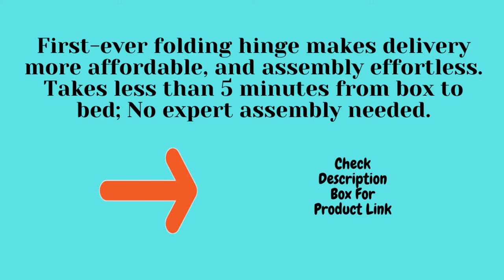lucid l300 bed base 5 minute assembly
Product Description
✅ The Lucid L300 Adjustable Bed Base takes your Netflix movie night, detective novel, and breakfast in bed to a new level of comfort.
✅ Simply push a button on the Wireless remote to find the perfect comfort position for you.
✅ Plus, it takes just 5 minutes to assemble and ships quickly.
✅ Enjoy exciting features like independent head and foot incline, dual USB charging ports, Wireless remote with flashlight, and a programmable memory position.
✅ The motor is whisper-quiet and will not interrupt your favorite TV show binge.
✅ The attractive upholstered frame adds to the style of your master suite. The bed base is backed by a 10-year warranty and is available in both Queen and Twin XL sizes.
✅ Remember 2 Twin XL bases make a King size bed. Just push them together for individualized comfort for you and your partner or sync them with the Wireless remote control. Twin XL measures 37.5 x 79.5 x 15 inches.

Products Key Features
👉🏽  Polyester, Metal
👉🏽  First-ever folding hinge makes delivery more affordable, and assembly effortless. Takes less than 5 minutes from box to bed; No expert assembly needed.
👉🏽 Independent head incline: 0 - 60 degrees, foot incline 0 - 45 degrees. Premium motor is extremely reliable, quiet, and responsive.
👉🏽  Wireless remote with flashlight and programmable memory option for your favorite position. Batteries included.
👉🏽  Dual USB charging stations on both sides of bed base feature a fast charge and regular charge port.
👉🏽  750 pounds weight capacity; Twin XL measures 37.5 x 79.5 x 15 inches
👉🏽  Upholstered frame in charcoal gray adds stylish look; 10-year warranty

It is important to also note that "Furniture atoz" channel is a participant in the  Amazon Services LLC Associates Program, an affiliate advertising program designed to provide a means for channel owners to earn advertising fees by advertising and linking to  amazon.com that may be affiliated with Amazon Service LLC  Associates Program.